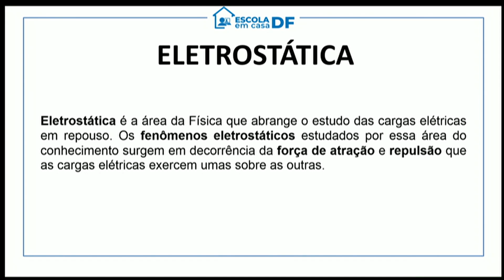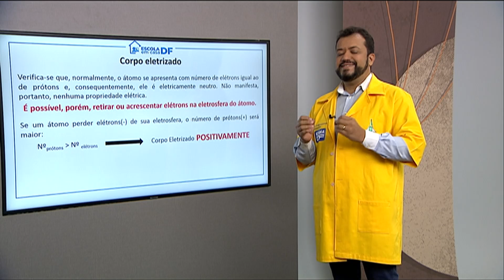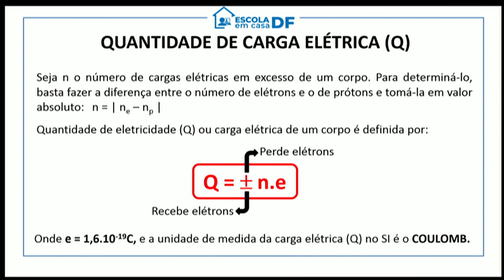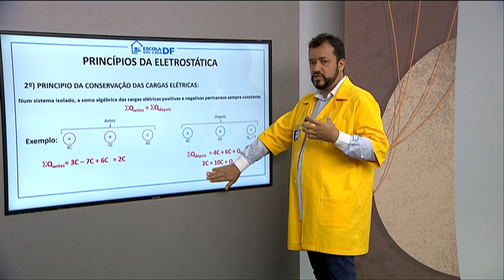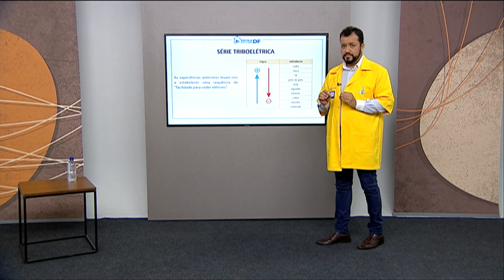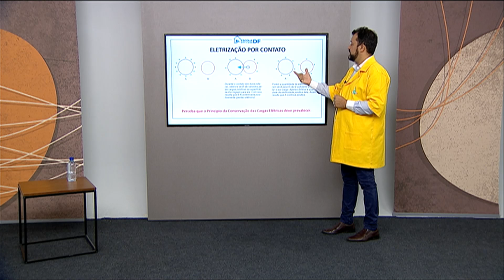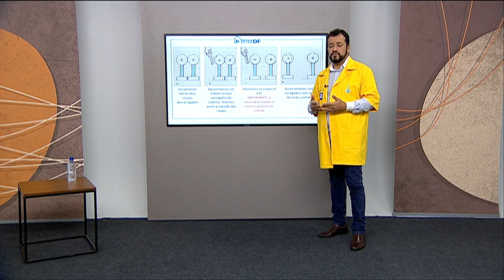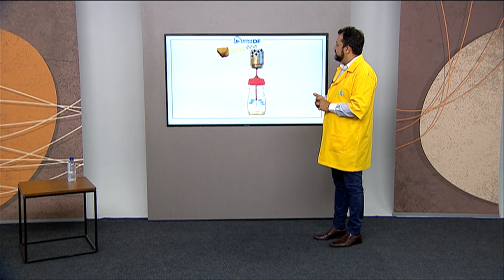AO VIVO 23 04 Ep 06 3ª série do Ensino Médio